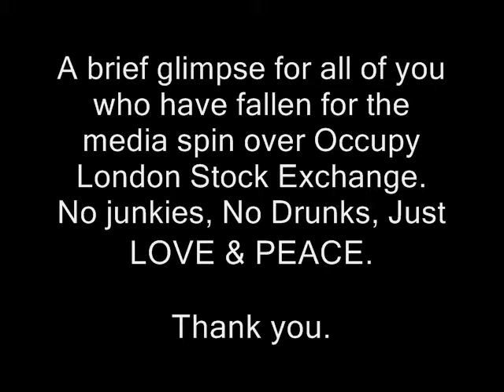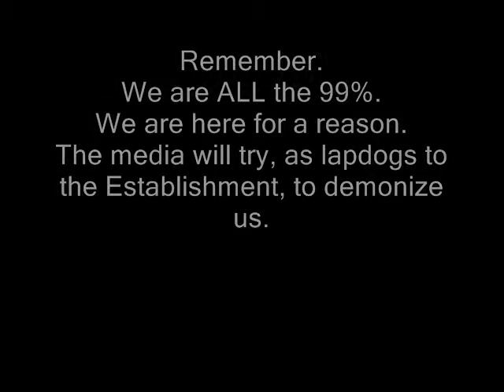Occupy London Stock Exchange (OLSX).wmv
Singers gather at OLSX in St Paul's Churchyard to show support and solidarity with the 99%